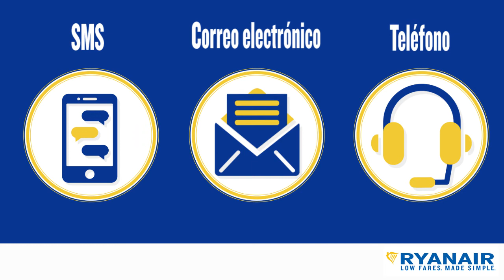Suspensiones de vuelos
Te damos la bienvenida a nuestra guía en línea, que te permitirá disfrutar sin preocupaciones de tu experiencia con Ryanair.